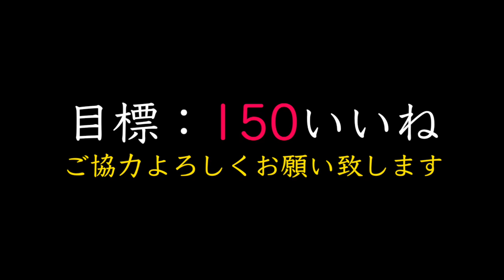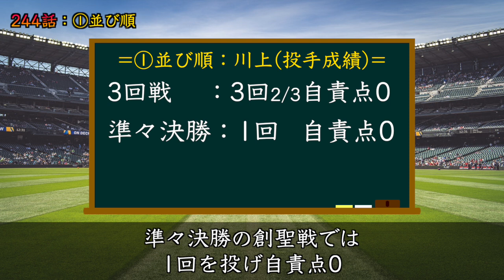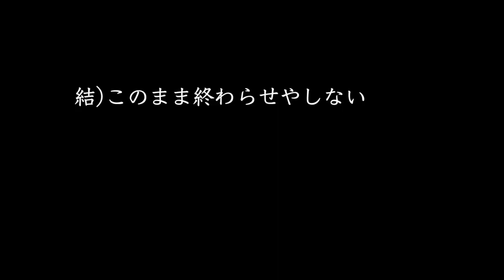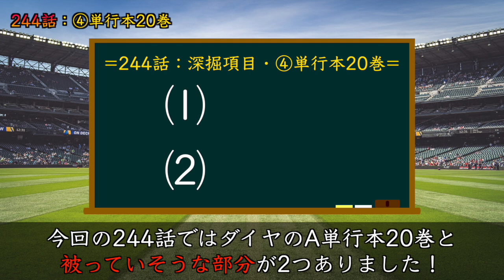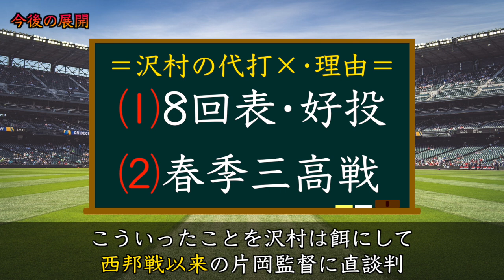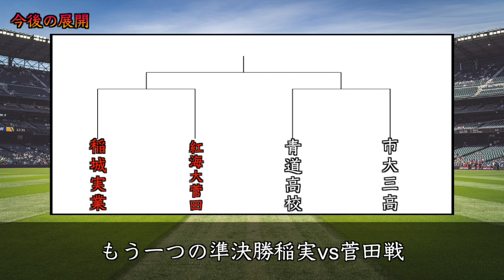【ダイヤのAact2】最新244話②『降谷⇨川上』なぜ川上は『微笑んだ』!?冒頭の並び順には”どんな意味”があるのか徹底考察！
本日の動画は最新244話を深掘りしています！お楽しみに！

★関連動画★
・【ダイヤのAact2】最新244話『8回表•完結』沢村vs宮本•千丸”え、終盤戦ですか？”渾身の全7球！降谷の発言が”あの時”と似ている…

・ベストナイン柳田悠岐は桁違いの打ちやすさと能力です【プロスピA】# 524

・圧倒的神回！特殊能力最強のTH涌井秀章をリアタイで使ってみたら球王ととんでもない試合になりました。【プロスピA】# 1422